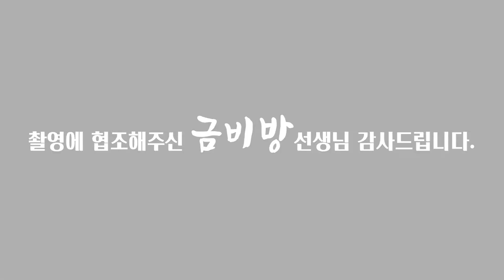(용한점집)(노홍철) 노총각의 대명사 노홍철!! 그의 사주는?! [점점tv정주행하기]